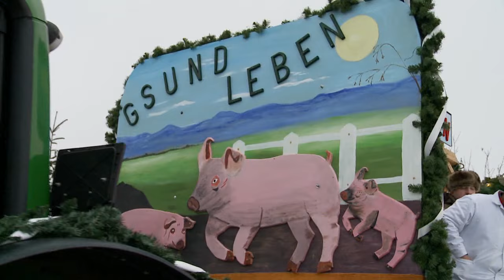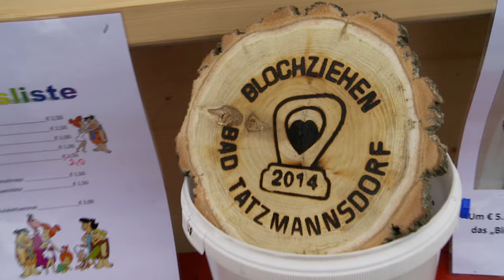Blochziehen Bad Tatzmannsdorf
Besucher aus nah und fern waren zur "Hochzeitsfeier" gekommen, um zu sehen wie ein unverheirateter Bursch einen Fichtenbloch, die „Waldbraut", heiratet. Geschmückte Wägen und Fußgruppen zogen durch den Ort.